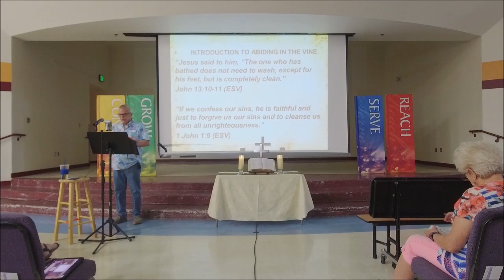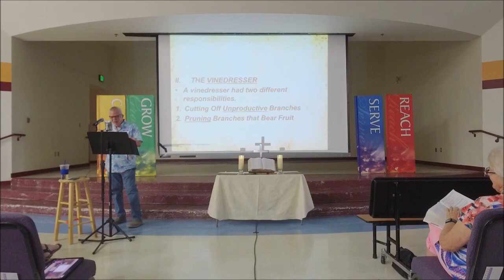The True Vine, The Vinedresser, and the Branches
John 15:1-3 This morning, we have an introduction to chapter 15, and we'll begin to lay the groundwork for Abiding in Christ, by looking at verses 1-3.